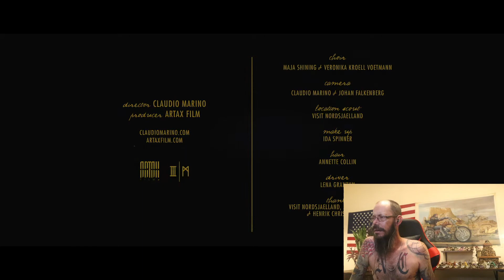ME AND THAT MAN - Angel Of Light feat. Myrkur (Official Video) | Napalm Records-Reaction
Amazing!